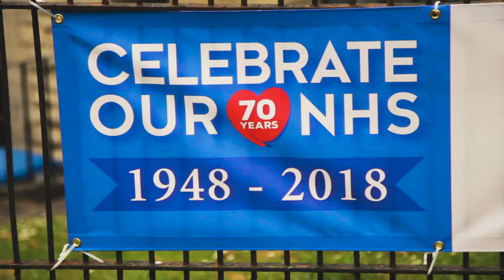Sun's out... NHS70Stroud teaser video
Sun’s out... see you on Saturday 7th July 10am - 5.30pm at Lansdown Hall and in Bank Gardens to celebrate 70 years of our NHS! Full programme of talks, films, music, dancing, and more at: NHS70stroud.wordpress.com